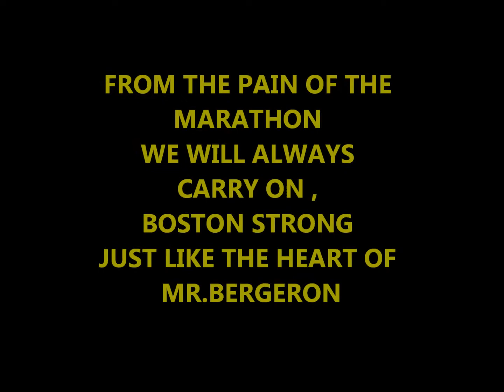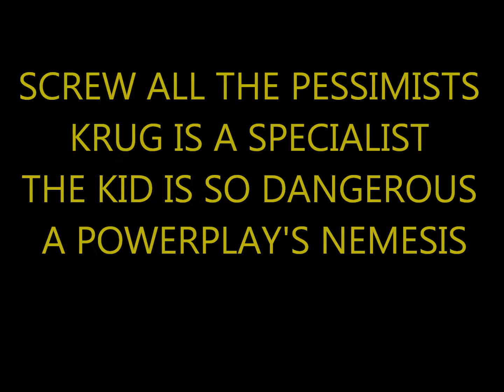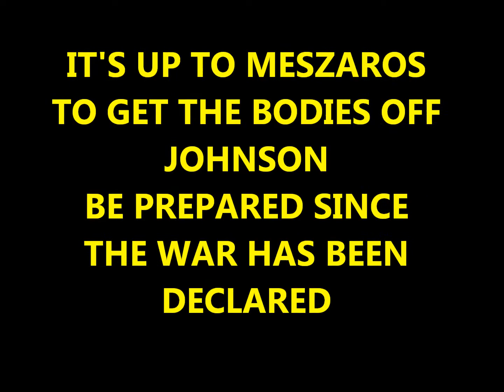BRUINS ANTHEM 2014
(CHORUS)
STAND UP (BOSTON) STAND UP
CUZ WE BRINGIN HOME THE STANLEY CUP
FROM JOHNNY BUCYK "THE CHIEF"
TO TERRY O'REILLY ,
BOURQUE , BOBBY ORR
AND THE BEAST CAM NEELY
CUZ WE THE CITY THAT JUST WON'T GIVE UP
FROM THE PAIN OF THE MARATHON
WE WILL ALWAYS CARRY ON , BOSTON STRONG
JUST LIKE THE HEART OF MR BERGERON

( VERSE 1 )

TWENTY FOURTEEN ...(2014)
MAYBE IT'S A DREAM
BUT WE THE PRESIDENTS
BEST TEAM IN THE LEAGUE
IT'S PLAYOFF TIME
BLACK N GOLD INDEED
SODERBERG THE "SWEDE"
JUST TO GIVE US THE LEAD
DANNY PIE BRING THE SPEED
SKATE LIKE THE WIND BY THE D'S
FUCK WITH US GUARANTEED
THORNTON MAKES YOU BLEED
ABRACADABRA KREJCI THE MAGICIAN!!
LUCIC TO IGINLA  WHERE'S THE COMPETITION ?
BIG ZDENO CHARA PICKIN OUT YOUR POCKET
PASSES OFF BOYCHUK ANOTHER "JOHNNY ROCKET"
WHATCHA GONNA DO
 WHEN MARCHY'S IN POSSESION ?
CAMPBELL ON THE PK
GETS THE INTERCEPTION

(CHORUS)
TO TERRY O'REILLY ,
BOURQUE , BOBBY ORR

( VERSE 2 )

SCREW ALL THE PESSIMISTS
KRUG IS A SPECIALIST
THE KID IS SO DANGEROUS
A POWERPLAY NEMESIS
NOW ... WHO'S ILLER
THEN KEVAN MILLER THE KILLER
IT'S CRUNCH TIME
MEET THE AMERICAN PILLAR
ABRACADABRA
ERIKSSON TO KELLY
COMING OFF THE BENCH
ITS THE WONDERBOY NAMED REILLY
FLYING OUT THE ZONE
WITH THE PUCK IS MATT BARTKOWSKI
FLOREK ON THE FORECHECK ,
JORDAN WITH THE BODY CHECK
SEINDEBERG WE MISS U , THE GERMAN SLAYER
I WON'T FORGET YOU ADAM MC QUAIDER
IT UP TO MESZAROS
TO GET THE BODIES OFF
JOHNSON BE PREPARED
SINCE WAR HAS BEEN DECLARED
N-N-N-N-NOW WHATCHA GONNA DO
WHEN DOUGIE'S ON THE JETS ?
FOLLOWS ON THE RUSH
SHOTS AND PUTS IT IN NET
TELL ME HOW YOU GONNA SCORE
IF THE BEAST IS IN THE CREASE ?
THE SOLDIER IN THE PIPES
SURRENDER , CLAIM DEFEAT
NOW BOSTON STAND UP !!
BOSTON STAND UP !!
THE BEAR IS AWOKEN
BOSTON STAND UP !!
FOR THE NUMBER 1 GOALIE
GLADIATOR WITH THE FACE MASK
THE FINN , THE KING PIN
THE NAME IS TUUKKA RASK

(CHORUS)
TO TERRY O'REILLY ,
BOURQUE , BOBBY ORR